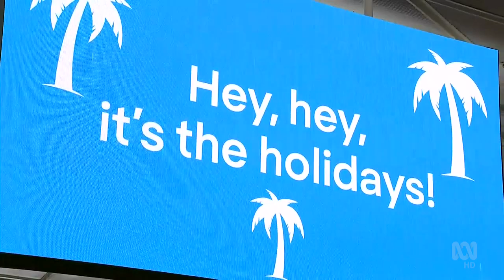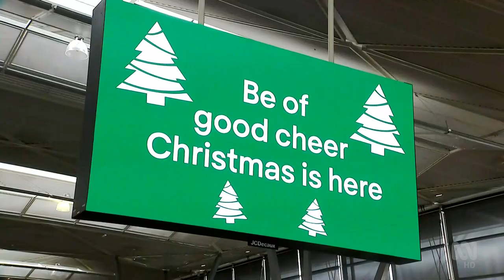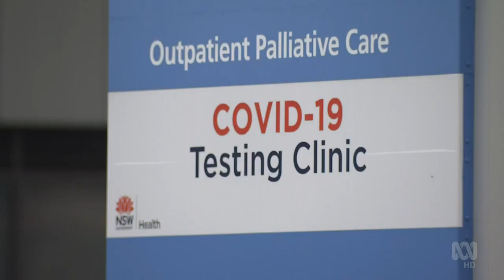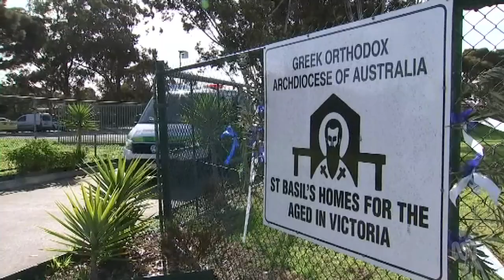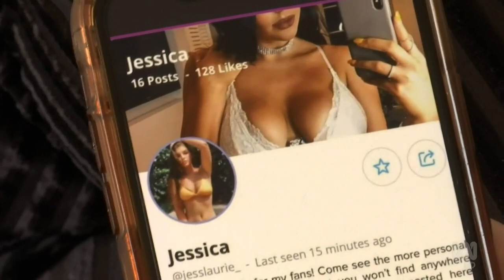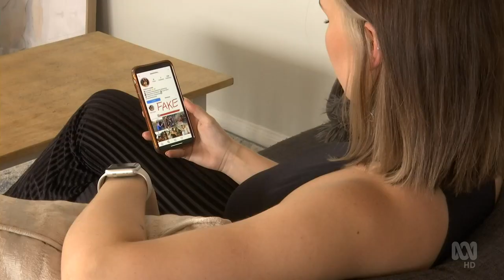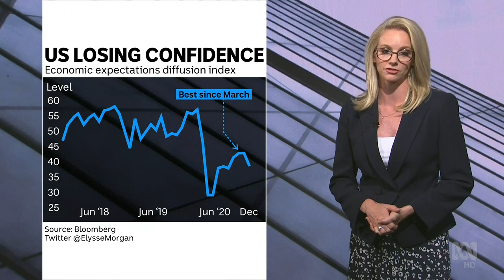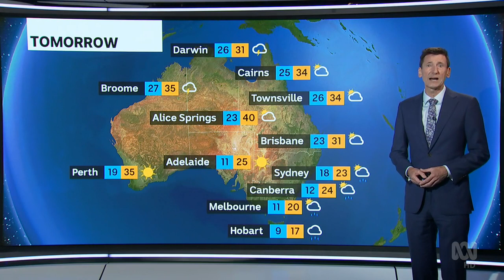ABC News New South Wales - 18/12/2020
Presented by Jeremy Fernandez